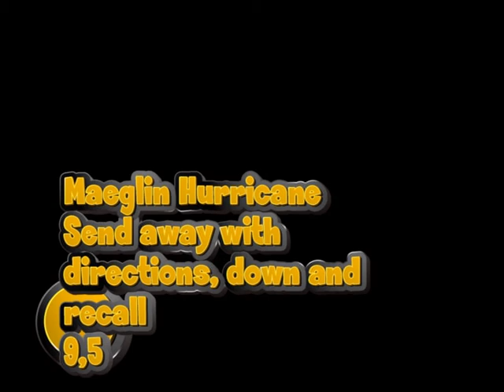bolt obd 10 09 Send away with directions, down and recall